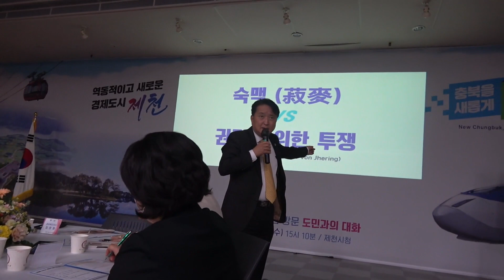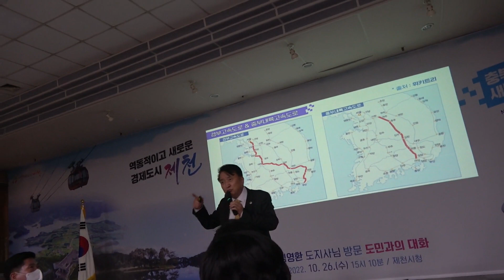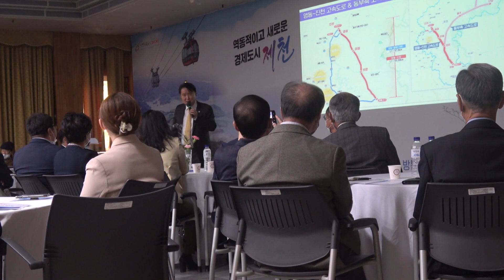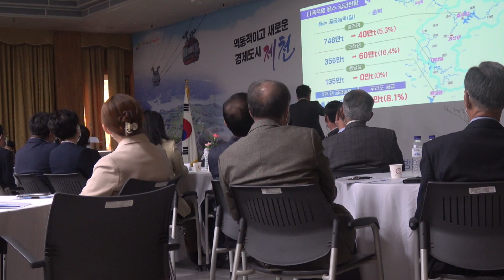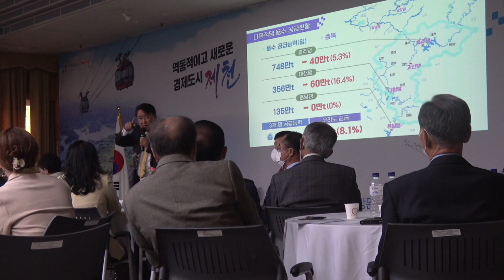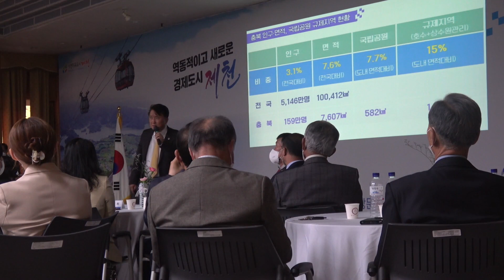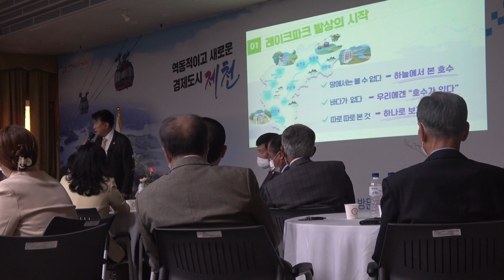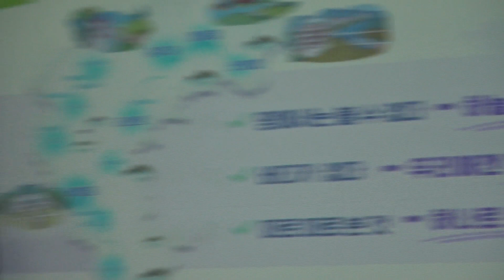김영환 충북도지사 제천시 방문 도정설명회 개최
김영환 충북도지사는 제천을 방문해 도정보고회를 개최했다

도정운영 홍보와 소통을 위해 충청북도에서 마련한 이번 자리는 제천시정을 파악하고 운용방안을 모색하는 자리로 마련되었다

옥순봉 구담봉 전망잔도 조성 2025제천국제한방천연물산업엑스포 개최 지원 귀농인의 집 조성 중전파크골프장 확장사업 제천시립미술관 건립 지원 충북자치연수원 이전사업 신속 추진을 건의하는 동시에 경찰병원 분원 제천유치를 위한 충북도의 의지를 촉구하였다

현장 방문은 제천체육관에서 진행했으며 총사업비 470억원의 제천종합실내체육관 건립사업 개요와 필요성 스포츠 마케팅 강화를 위한 토대 마련 및 예산 확보에 적극 노력하였다

김영환 도지사는 시민 건의사업 경찰병원 분원 제천유치를 위한 도민결집 제천종합실내체육관 건립사업 등 시민 또는 시가 건의한 사업들에 필요성을 공감하는 동시에 충분한 지원이 뒷받침될 것임을 예고했다

김창규 제천시장은 우리는 최근 레이크파크TF팀을 신설하고 충북지원 특별법 제정에 적극 동참하는 등 충북도와 함께 발전하기 위해 노력하고 있다며 앞으로도 소통과 협력을 미덕으로 우호적 관계를 구축해 더 나은 제천을 만드는 데 온 힘을 다 하겠다고 말했다

한편 2022년 충북도에서 제천시로 지원한 도비는 총 406억원으로 민선8기 충북도와 제천시는 레이크파크 르네상스 사업 충북지원특별법 의료 공공성 강화 균형발전 등 도 시정 방향을 함께하며 상생 발전을 위해 노력한다는 방침이다